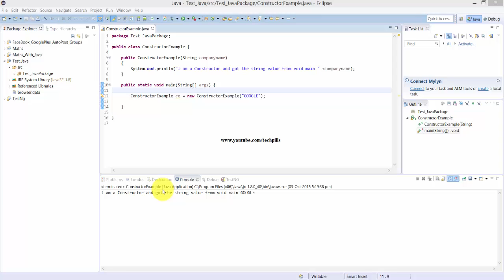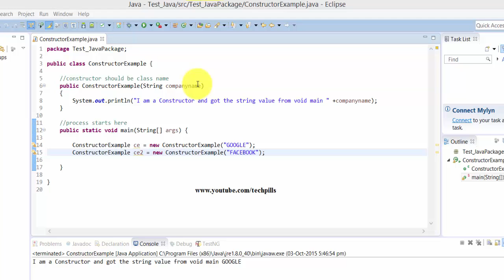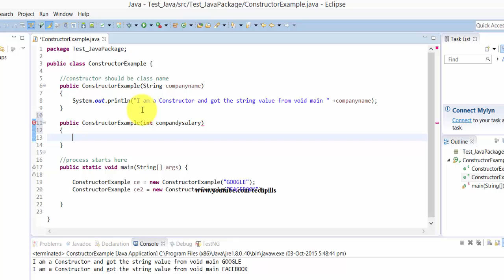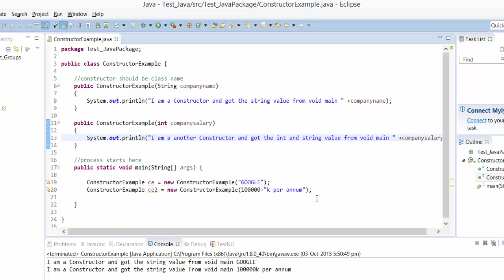JAVA - What is Constructor? - Explanation with Example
In this video, i have explained about what is constructor in JAVA.

JAVA Tutorial, JAVA Training, JAVA Example Codes